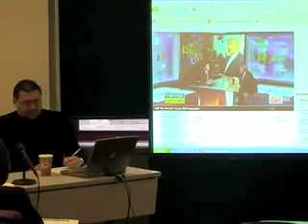LYCEUM: How Does It Feel to Be A Problem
Tuesday, February 22, 2011, 4pm
Event held at the Asian American / Asian Research Institute, 25 West 43rd Street, 18th Fl., Room A&B (btwn 5th & 6th Aves), NY.
Featuring Moustafa Bayoumi and Terrence Cheng.
What does it mean when the people that the TV says are the enemy happen to look like you or your parents? After September 11th and the rise of China, many Americans imagine Asian Americans as the bad guy. Maybe the bad guy looks like Park51, which was never intended to be located at Ground Zero or be a mosque. Maybe the bad guy looks like the Chinese businessman threatening U.S. businesses. Come meet writers and professors Moustafa Bayoumi, whose book How Does It Feel To Be a Problem?: Being Young and Arab in America caused a national anti-Muslim controversy, and Terrence Cheng, whose first novel tells the fictional story of the famous and anonymous protester who stood in the way of Chinese tanks at the 1989 Tiananmen Square Protests.

Moustafa Bayoumi is the author of How Does It Feel To Be a Problem?: Being Young and Arab in America (Penguin), which won an American Book Award and the Arab American Book Award for Non-Fiction.

Terrence Cheng's first novel, Sons of Heaven (William Morrow, 2002), was chosen as a Barnes & Noble Discover Great New Writers pick as well as a Borders Original Voices selection. He is currently Associate Professor and Chair of the Department of English at Lehman College-CUNY.